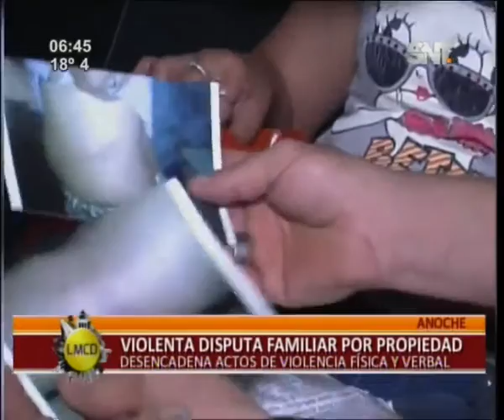Disputa entre hermanos por propiedad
Este hecho mantiene a una familia recibiendo numerosos amenazas de forma verbal, que a pesar de haber sido denunciadas no surten efecto